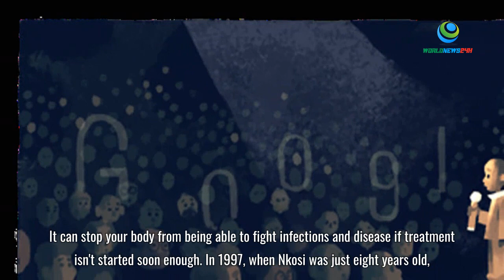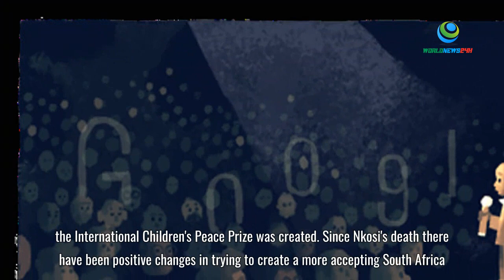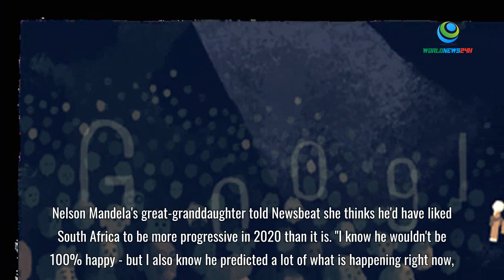Nkosi Johnson: The child campaigner who changed South Africa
Nkosi Johnson was only 12 years old when he died after having Aids. He was born with HIV in Johannesburg, South Africa.